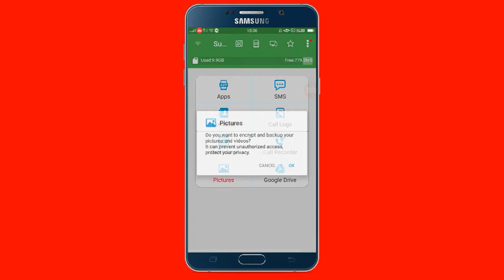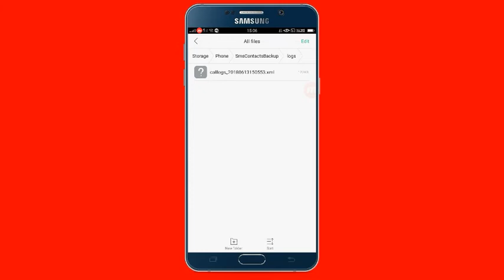How to Backup and Restore Contacts , Messages, call logs, Apps in Android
hello friends today in this video i m going to show you how we can back up everything on our android device.We can backup contacts,backup apps,backup sms messages,backup call logs and also backup photos on our android device.

JUST FOLLOW MY STEPS IN THE VIDEO.